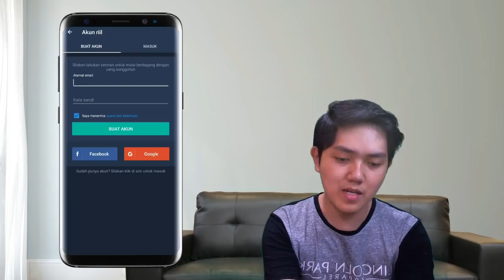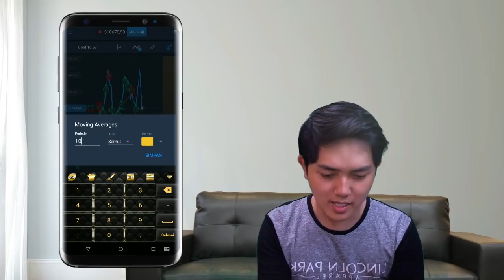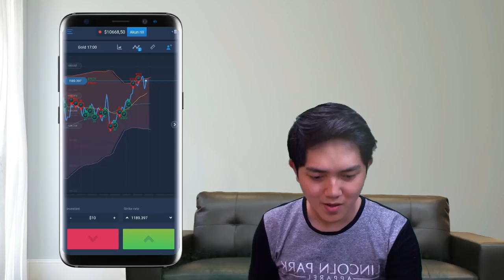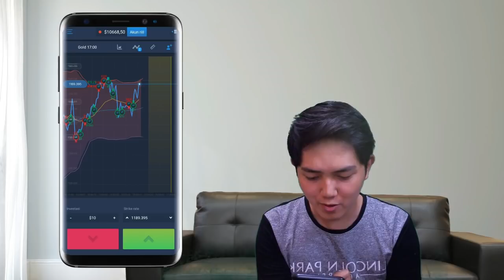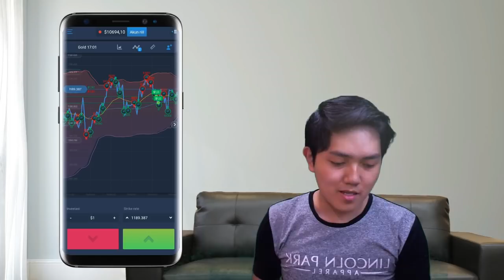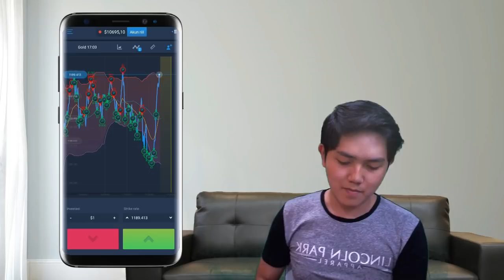KERENN!!! bisa cari uang di internet lewat HP !! Perdagangan Cepat ExpertOption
Perdagangan Cepat ExpertOption. $10.000 pada Akun Demo